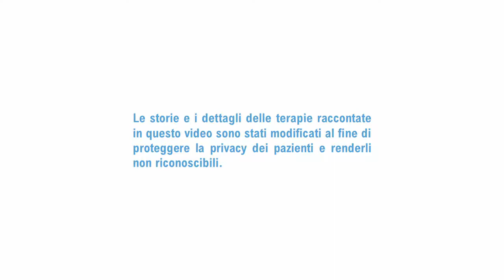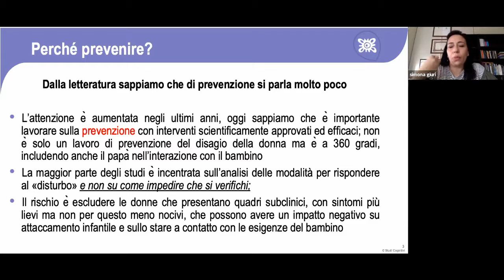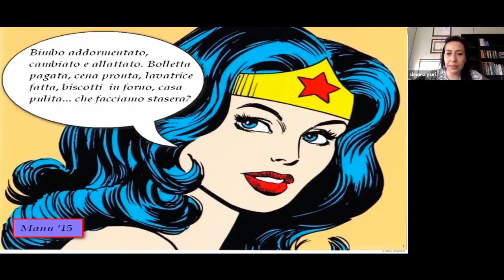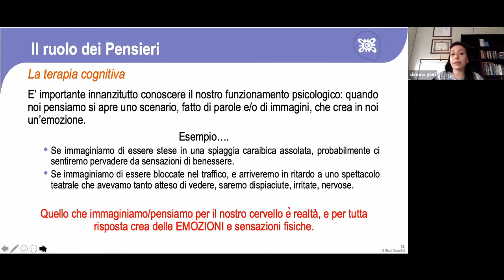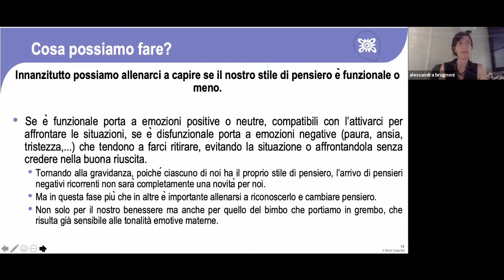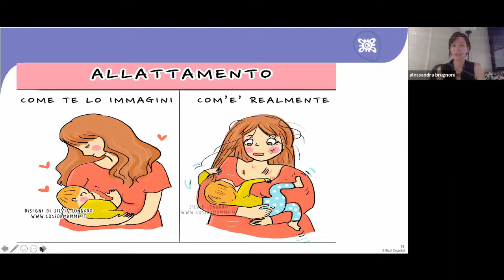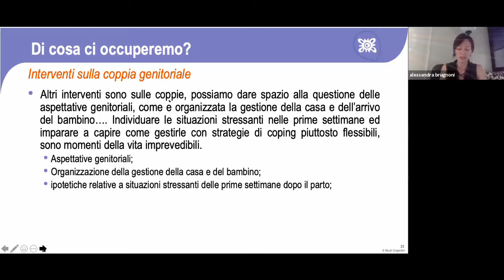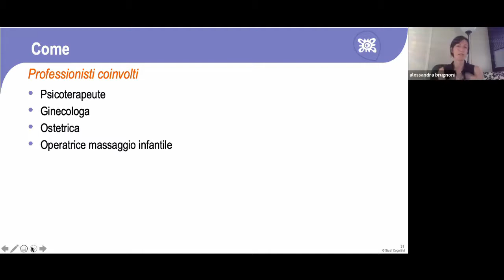L’arrivo di una nuova vita: la nascita di una mamma e di un papà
Il Centro Clinico Studi Cognitivi Modena organizza un incontro informativo rivolto a tutti i futuri genitori, in cui verranno presentati i gruppi pre e post partum per i genitori.

Durante l’incontro verranno discusse le aspettative e credenze delle future mamme e dei futuri papà aiutandoli a condividere e normalizzare pensieri funzionali e disfunzionali che possono accompagnare questo percorso.

Verrà poi illustrato il percorso di gruppo proposto dal centro di Modena che prevede 11 incontri (8 pre parto e 3 post parto).

Secondo l’EBM, Evidence Based Medicine, le donne e il partner che frequentano un corso pre-parto più precocemente, in modo esclusivo e per più tempo sono a minor rischio di ricorrere a interventi di medicalizzazione del parto, conoscono e utilizzano attivamente strategie di contenimento del dolore in travaglio (movimento, massaggio, sostegno emotivo, voce, rilassamento, acqua). Gli interventi preventivi sembrano determinare una riduzione del 19% del rischio di sviluppo di disordini depressivi post partum.

Conducono l’incontro la Dr.ssa Giuri e Dr.ssa Brugnoni.